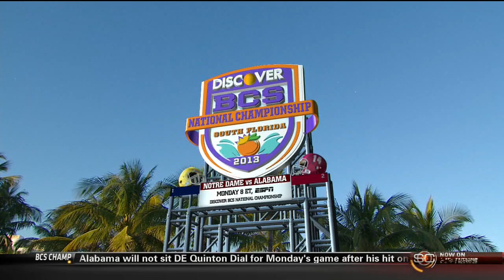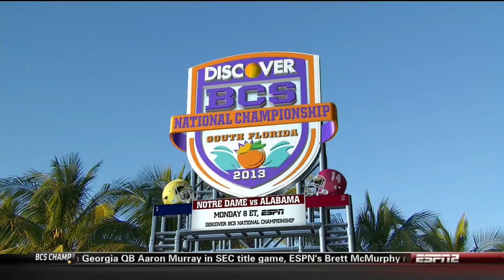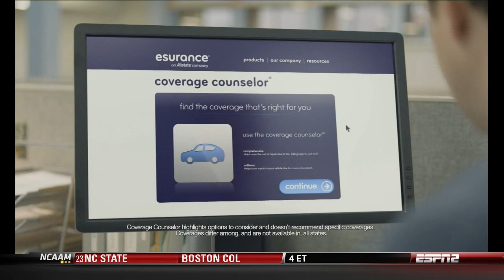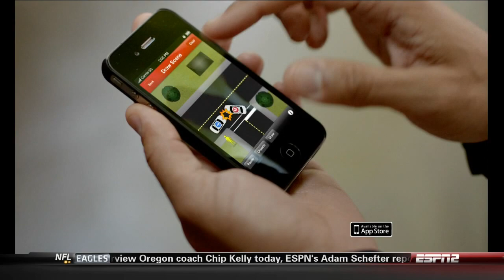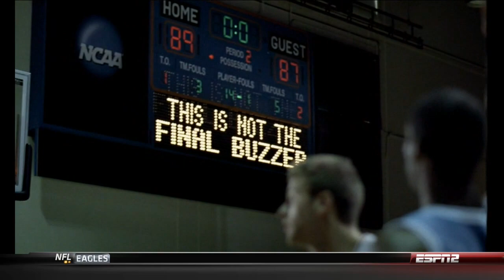College Football NCAA FCS Division I North Dakota State vs Sam Houston State 01 05 2013